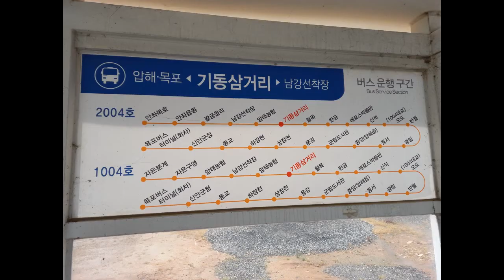전남 신안 암태면 기동삼거리 동백나무 파마벽화로 유명한 핫플레이스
전라남도 신안군 암태면 기동리 679-1